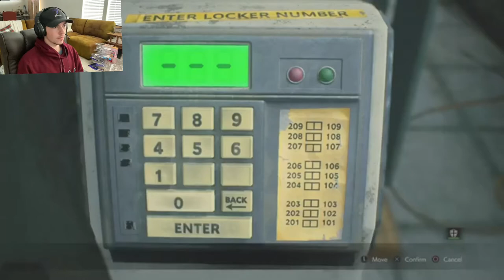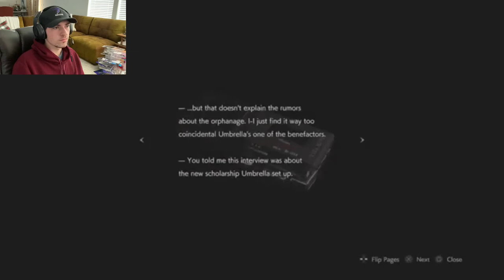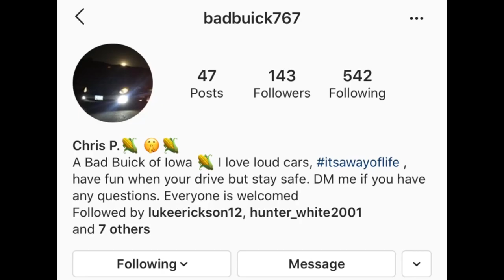RESIDENT EVIL 2/Leon--Part 5/ sad :((